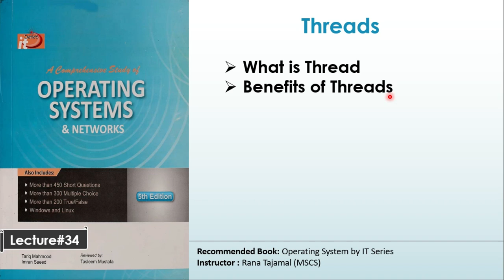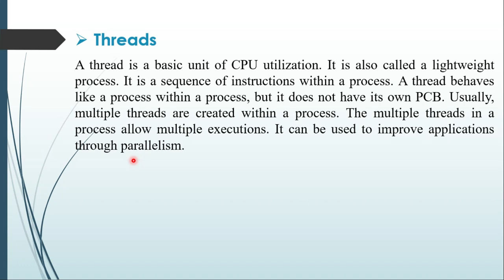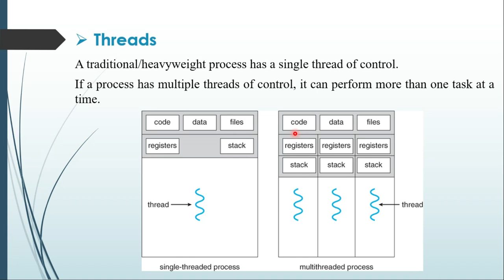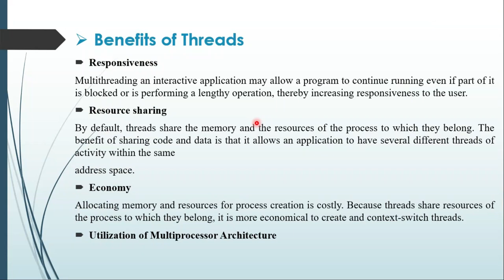Introduction to Threads | Operating System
A thread is a basic unit of CPU utilization. It is also called a lightweight process. It is a sequence of instructions within a process. A thread behaves like a process within a process, but it does not have its own PCB. Usually, multiple threads are created within a process. The multiple threads in a process allow multiple executions. It can be used to improve applications through parallelism.